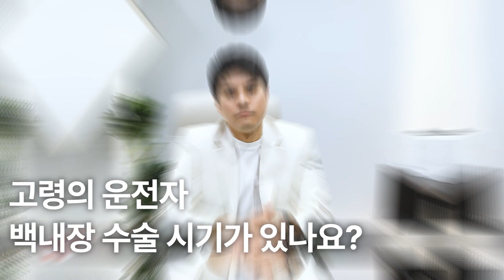눈 건강을 위해 자전거 운전 시 '이것' 꼭 쓰세요!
이번 달은 운전자 주목!!

이번 영상에서는 운전자의 눈 건강에 대한 다양한 궁금증을
김중훈 원장님께 물어보고 답을 들어보았습니다!

00:00  오프닝
00:12 고령의 운전자 백내장 수술 시기가 있나요?
01:08 자동차 상향등 눈 건강에 안 좋을까요?
01:42 자전거 라이딩 고글을 꼭 써야하나요?